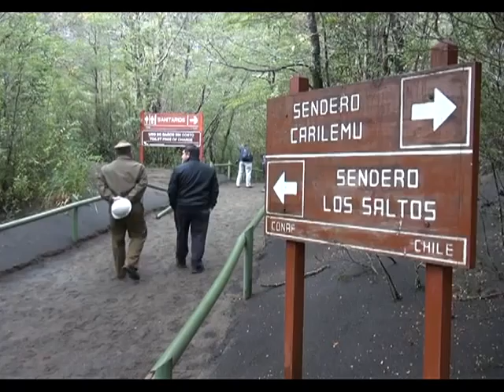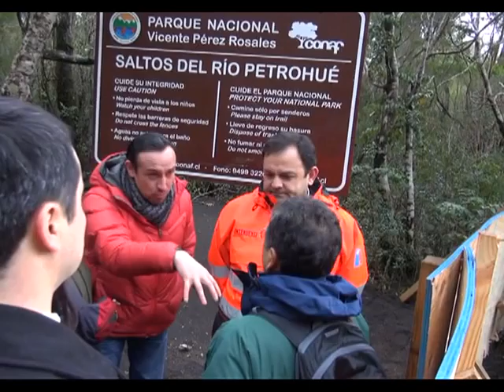En octubre estarían completamente operativos los saltos del Petrohué